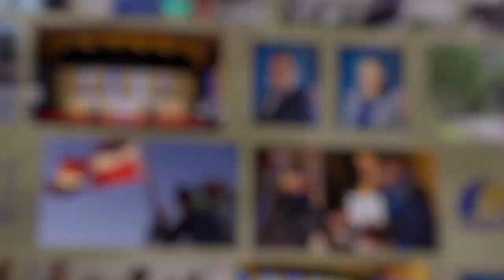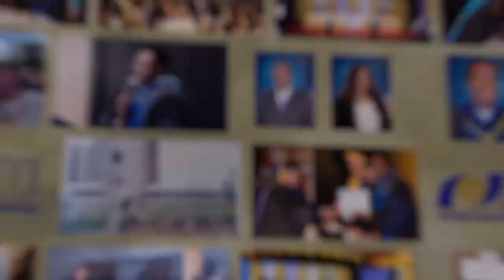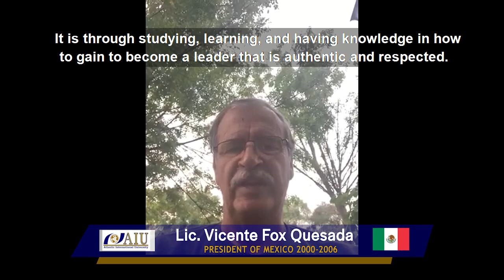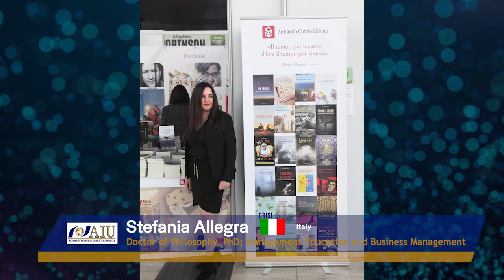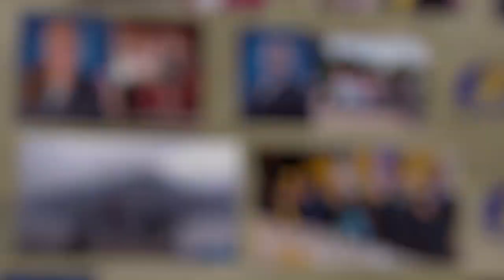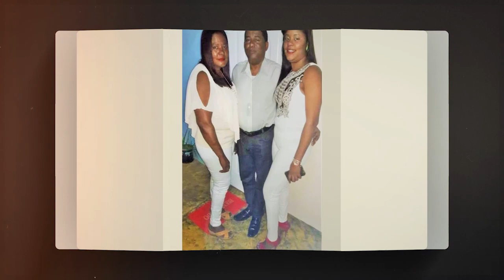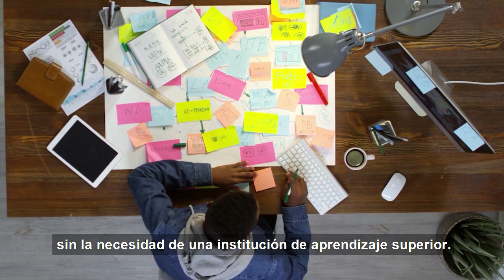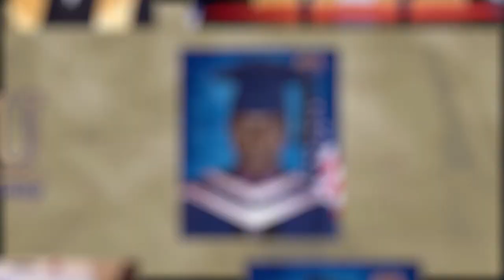🌟 Celebrating Excellence: AIU Graduation August 2020 🌟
Get ready to witness a spectacular celebration of achievement and determination at the AIU Graduation in August 2020! 🌟

In this remarkable event, we honor the dedication and hard work of our graduates who have overcome challenges and pursued their academic dreams. 🎓🎉

Join us in applauding the Class of August 2020 as they embark on a new journey, equipped with knowledge, skills, and a bright future ahead. This graduation is not just a ceremony; it's a testament to the power of education and the limitless potential within each graduate. 🚀

As we celebrate their accomplishments, we also look forward to the incredible contributions they'll make to the world. 🌈💼

This is a celebration you won't want to miss! 🎈.

Chapter:
0:00 Introduction of AIU Graduation
25:40 Graduate's Inspiring Speech
33:00  Meet Our Shining Stars: Introducing the Graduates